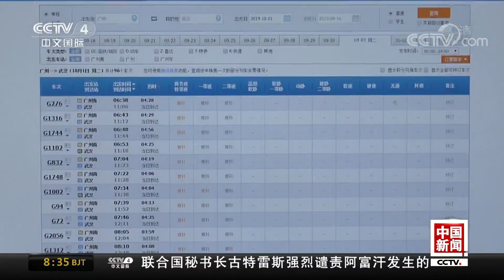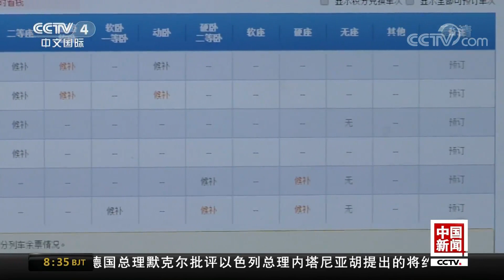[中国新闻] 广州：国庆出游报名火热 高铁一票难求 | CCTV中文国际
广州：国庆出游报名火热，高铁一票难求。